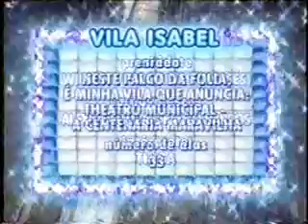Escola de Samba Vila Isabel 2009 - Rio de Janeiro, Brasil